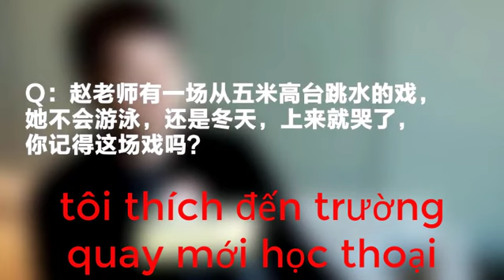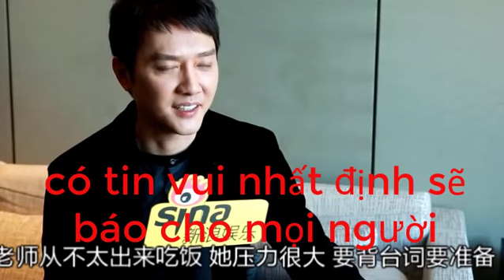"Triệu lão sư hay lo sốt vó" Phong ca chia sẻ với Sina khi đang yêu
"Triệu lão sư hay lo sốt vó" Phong ca chia sẻ với trang Sina khi đang yêu